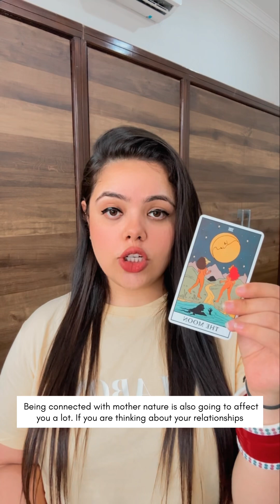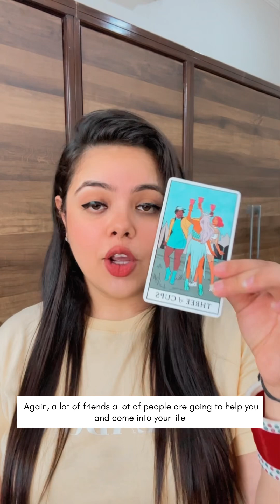JULY TAROT READING | JULY PREDICTION | MONTHLY TAROT READING | TAROT BY MMANSHA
Hi everyone, hope you all are doing good. This is the July prediction for all the zodiac signs.

Please remember, this is a general reading, and it might not resonate with everybody. Take what resonates with you and leave what doesn’t.

￼✨To book your personal sessions you can DM on Instagram or WhatsApp on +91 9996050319. ✨